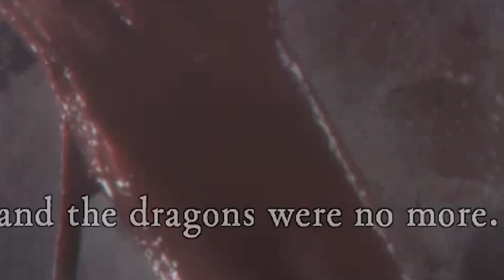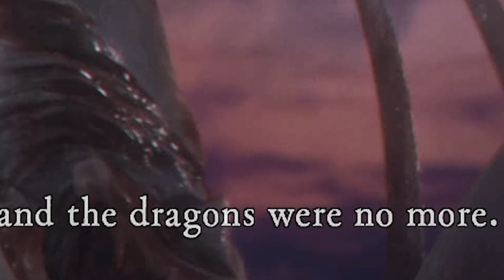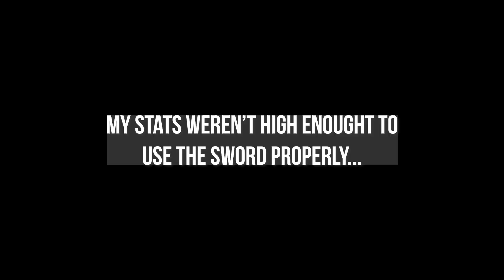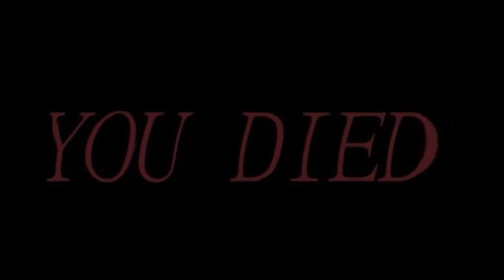my first time playing DARK SOULS - Part 1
Today we play Dark Souls, yes its my very first time playing. I am ready for heck...

Julianna Awesomesauce
Gaspar Specs
Kelly Janak
Natalie Gillett
PSYCHO MANIS
Jenna Niaz
Meta-Fly33
Scooby
Mama Frimp
quirkeyeevee
Adonis wiles
Kibosh Gaming
Rockstar Robs Radical Gaming
idc and idk so stap 174
Dagon Harmon
Mr Sushi
SithSlayerAlpha
Script Error Gaming
RapTar
Gold Stealing Niffler
Anthony Hayes
leslie marr
William Tague
Camille Harris